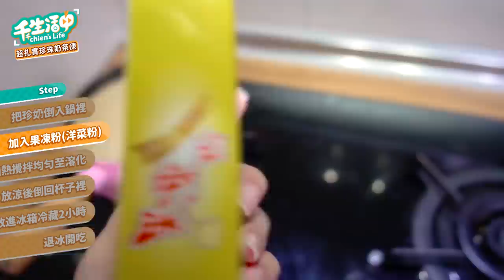【千千生活中】來做珍奶果凍！結果意外的......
這. 謝謝大家

轉身撕下特級廚師徽章（哈哈哈哈哈哈

bubble tea